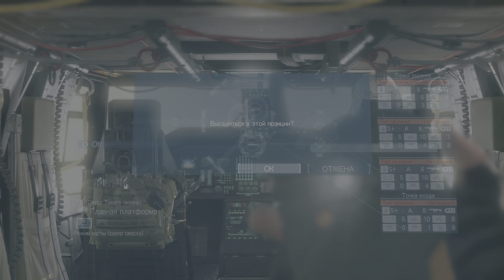РУКА ДЖЕХУТИ. JEHUTI'S HAND. METAL GEAR SOLID V: . Гайд. Косяки. Проблемы которые могут не устроить.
METAL GEAR SOLID V: РУКА ДЖЕХУТИ. METAL GEAR SOLID V: JEHUTI'S HAND. Гайд. Косяки. Проблемы. И кого-то не устраивает. КАК ОБЫЧНО ВИДОС С КОЛЕНА... Т.Е. БЕЗ ПОДГОТОВКИ И БУМАЖЕК🤣

ジェフティの手。 ジェフティの手。 メタルギアソリッドV: 。 ガイド。 雑草。 合わないかもしれない問題。

ПРОДОЛЖЕНИЕ СЛЕДУЕТ ДАЛЕЕ...ДЛЯ НОВИЧКОВ И В ПОМОЩЬ ПРОДВИНУТЫМ: ЯДЕРНЫЕ БОМБЫ, РАКЕТЫ ЛИКВИДА, 12 МИНОМЁТОВ ЗА ОДИН ЗАХОД, ПОМОЩЬ СОБАКИ, Смоем кровь, уменьшим рог(Осколок). METAL GEAR SOLID V: THE PHANTOM PAIN

METAL GEAR SOLID V: ФАРМ СОЛДАТ S++ . Гайд.
M G S V, mgs5, мгс5: Солдаты S++ для новичков, начало игры, халявя S++ [2160p60 HDR 4K] PLAYSTATION 5.

Не Стесняемся Задаём Вопросы, если что-то не Понятно!!! :)))
Будет продолжение про транспорт, тоже растратил!!! По ходу два варианта!

Фарм солдат S++ . Начало Игры . Для новичков.

Metal gear solid 5.  Прохождение на русском. Продолжаем Прохождение Metal gear solid 5 The Fhantom Pain.
Metal gear solid 5 ПРОХОЖДЕНИЕ на РУССКОМ
Mgs5 [4K60fps]. Набираем очки, подбираем оружие, делаем Все цели, фармим ресурсы.

Metal Gear Solid V: The Phantom Pain – это стелс-экшен-приключение в открытом мире с элементами менеджмента и ролевой игры, где основной акцент сделан на сборе ресурсов и развитии способностей главного героя. ... Чтобы полностью понять MGSV, вам придётся пройти её до конца.

РУКАДЖЕХУТИ mgs5 bogrost s++S++фарм гайд tank walker gear Armoredvehicles бронетехника фарм ресурсов валкер пулемет мгс5 bogrost FarmResources machinegun walker transport car flamethrower гайд Гайды PlayStation5 2160p60HDR4K каксобратьсолдатsплюсплюс гденайтисолдатsплюсплюс солдатыsплюс METALGEARSOLIDVTHEPHANTOMPAIN JEHUTI'SHAND ジェフティの手。 ジェフティの手。 メタルギアソリッドV: 。 ガイド。 雑草。 合わないかもしれない問題。